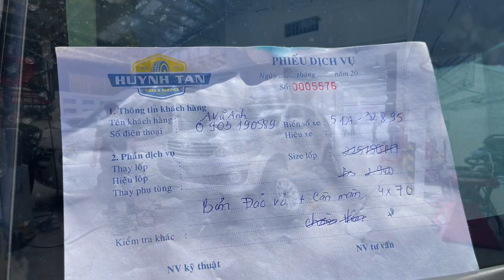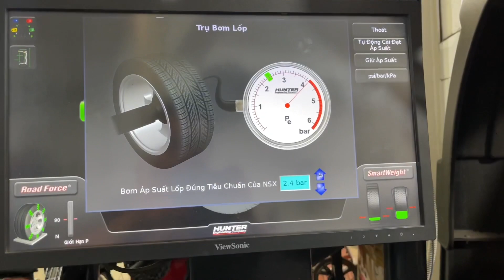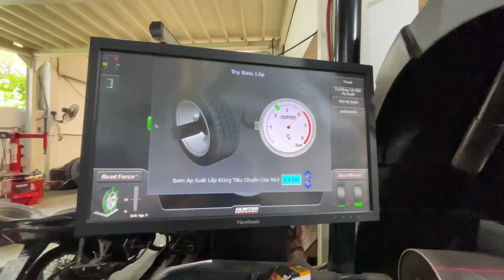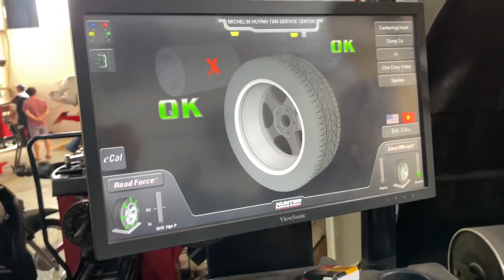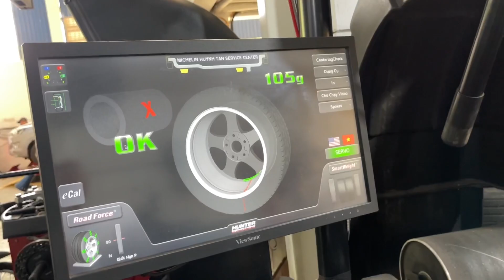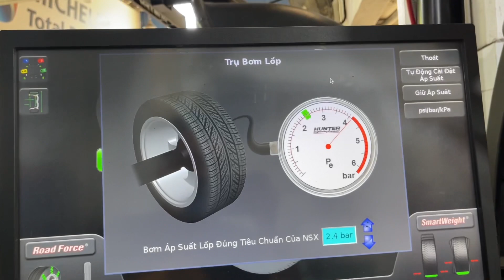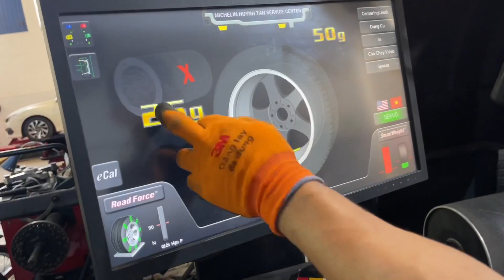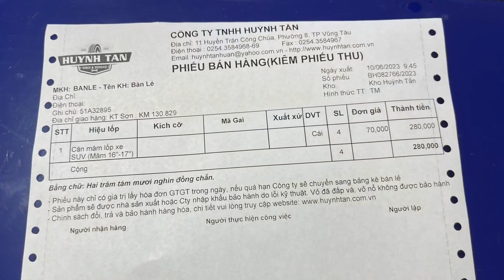Cân Mâm Bấm Chì Đảo Vỏ Xe Ô Tô Tại TT Vỏ Xe Ô Tô Huỳnh Tấn , Thành Phố Vũng Tàu ( 10 - 06 - 2023 )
Công Ty TNHH Huỳnh Tấn
Số 11 Huyền Trân Công Chúa, Phường 8, Thành phố Vũng Tàu, Bà Rịa - Vũng Tàu

Doanh Nghiệp Uy Tín
Với bề dày trên 20 năm kinh nghiệm từ khi thành lập năm 1995, chúng tôi luôn tin vào sự khác biệt trong việc phục vụ bạn.

Dịch Vụ Toàn Diện
Trang bị toàn bộ máy móc của Hunter Engineering Company – công ty tiên phong và hiện đại nhất của Mỹ với 100 năm kinh nghiệm trong ngành lốp.

Nhân Viên Chuyên Nghiệp
Nhân viên MSC Huỳnh Tấn luôn được đào tạo nâng cao tay nghề và kỹ năng làm việc tại Thái Lan, không ngừng cải thiện chất lượng dịch vụ.

Chi Phí Cạnh Tranh
Là đại lý hàng đầu của các thương hiệu lớn, chúng tôi cung cấp  các thương hiệu lốp xe và dịch vụ với chi phí phù hợp nhất.

Bảo Hành Toàn Quốc
MSC Huỳnh Tấn hợp tác với mạng lưới bảo hành toàn quốc của Michelin mang đến cho bạn sự thuận tiện nhất.

Khách Hàng Hài Lòng
Trong hơn 20 năm, khách hàng đã tin tưởng và tin cậy vào MSC Huỳnh Tấn để trở thành nhà cung cấp dịch vụ và đại lý lốp ô tô chính của họ.
HUỲNH TẤN SERVICES
DỊCH VỤ CHĂM SÓC BẢO DƯỜNG XE TOÀN DIỆN

Với hệ thống máy móc hiện đại Hunter USA cùng đội ngũ kỹ thuật viên chuyên nghiệp, Huỳnh Tấn Tires & Service mang đến cho bạn trải nghiệm tuyệt vời khi chăm sóc và bảo dưỡng xe ô tô của mình.

ĐẶT LỊCH HẸN
 Thay giảm xóc ô tô
 Thay dầu động cơ, hộp số
 Thay dầu trợ lực lái
 Thay dầu thắng
 Thay má phanh
 Láng đĩa phanh công nghệ Hunter USA
 Thay nước làm mát động cơ
 Thay gạt mưa
 Thay ắc quy
 Thay lọc dầu động cơ
 Kiểm tra nhanh góc lái bằng máy Hunter USA
 Chỉnh góc lái bằng máy Hunter USA
 Các sản phẩm 3M bảo vệ và chăm sóc nội thất ô tô
GIỚI THIỆU

MSC Huỳnh Tấn được trang bị toàn bộ máy móc của Hunter Engineering Company, máy Revolution tự động ra vào lốp chuyên dùng cho xe du lịch đời mới nhất và đắt tiền, máy chuẩn đoán lốp và cân bằng động , máy ra vào lốp xe tải và xe bus, máy láng đĩa phanh, đặc biệt là hệ thống cân chỉnh góc đặt bánh xe nổi tiếng thế giới của Hunter dành cho xe du lịch, xe tải và xe khách.

Chúng tôi tự hào là người đi tiên phong trong việc thiết lập những tiêu chuẩn tốt nhất, và cần thiết nhất trong ngành dịch vụ xe. Đến với Michelin Huỳnh Tấn, bạn sẽ trải nghiệm một dịch vụ đạt tiêu chuấn của một trung tâm Michelin.